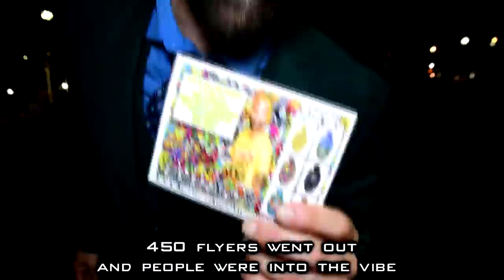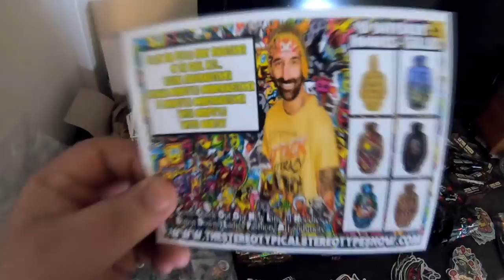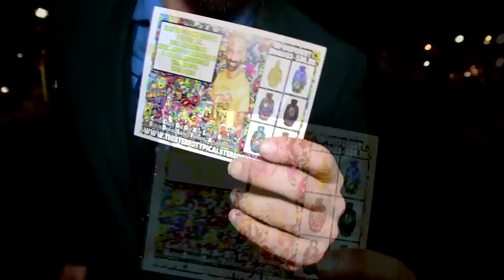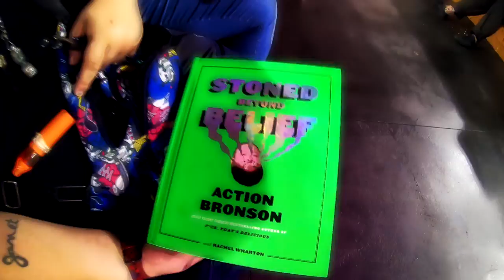The Stereotypical Stereotype Show After Hours Underground Featuring Rob Potylo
catching up with the host of Masscan.orgs Boston Mr. Rob Potylo and Nick D'Pico  as they open a pineapple pizza zombies box